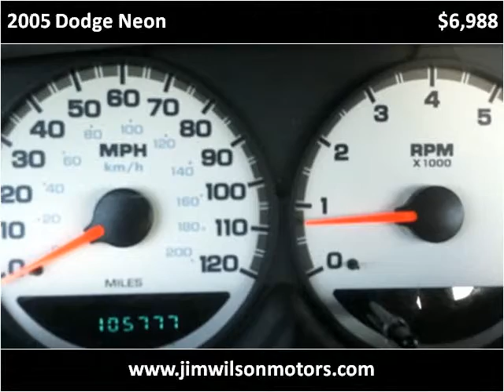2005 Dodge Neon Used Cars Yreka CA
This 2005 Dodge Neon is available from Jim Wilson Motors.